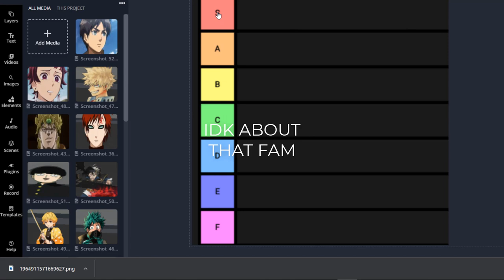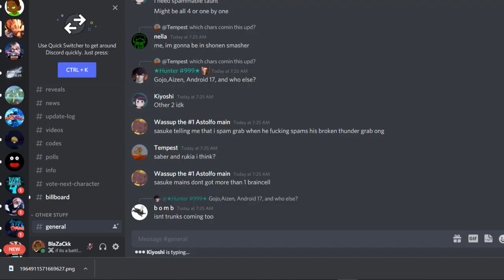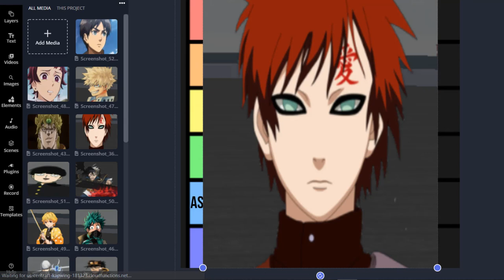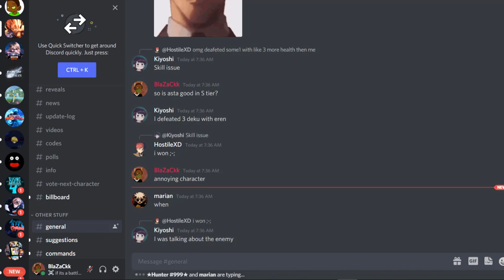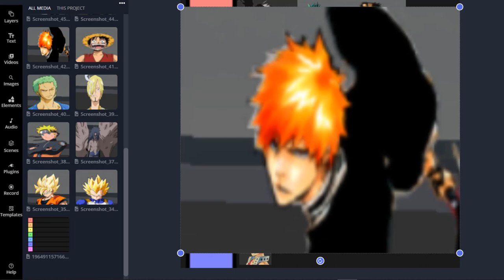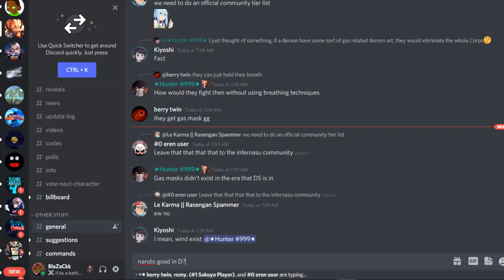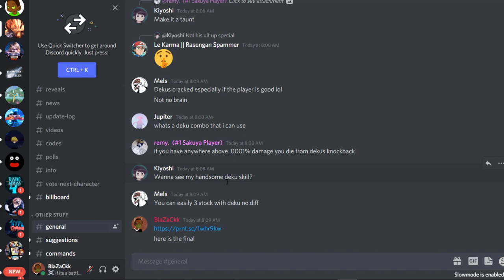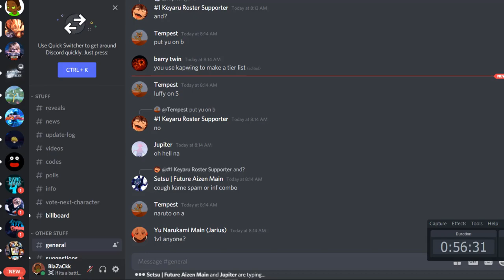Ranking Shonen Smash Characters |Shonen Smash Upcoming Characters/Gojo/Aizen *not final*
Ranking Shonen Smash Characters |Shonen Smash Upcoming Characters *this is not the final ranking, it will be updated soon*
Shonen Smash Tier List/Characters Tier List.. this
New upcoming Characters:
Aizen
Gojo
Shonen Smash Aizen
Shonen Smash Gojo

time stamps:
0:00 ranking
16:42 Upcoming Update and Characters